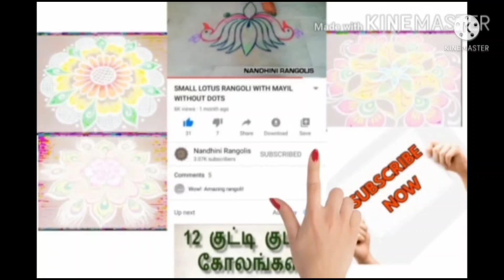Gokulakshtami Special Rangoli Kolam With Pullangulal // Easy Rangoli By NANDHINI //Freehand Rangoli